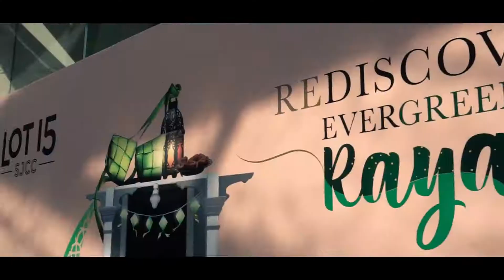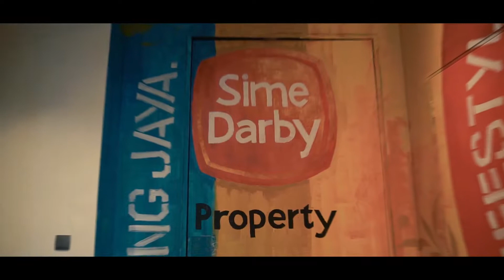[HIGHLIGHT] Sime Darby Property | SJCC: Rediscover Evergreen Raya